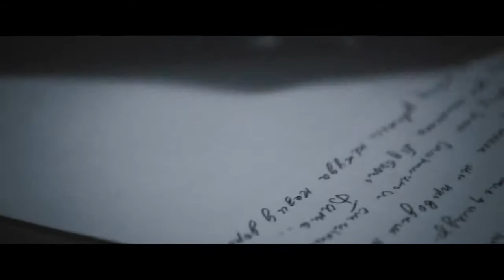Белый Парень - Письмо отцу